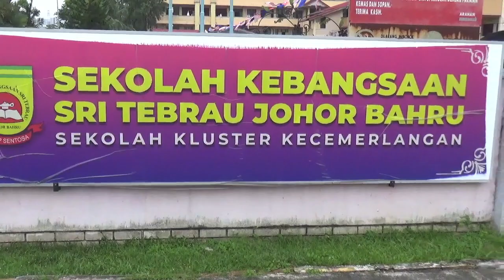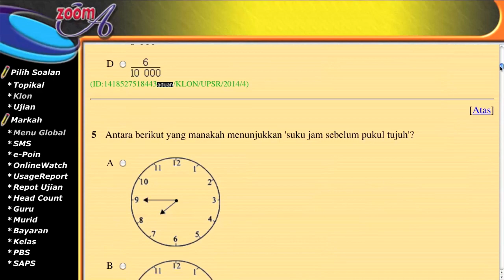Zoom-A - Taklimat Zoom A Kepada Guru-Guru Sk Sri Tebrau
Tempat : Sk Sri Tebrau,  Johor Bahru, Johor
Tarikh : 26/09/2023

4. CARA DAFTAR KUPON ZOOM-A